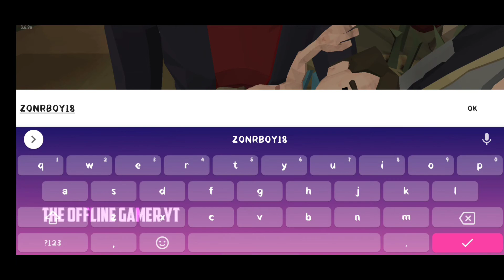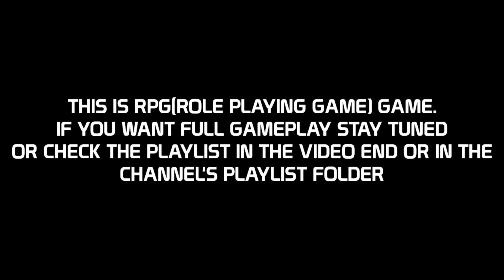The Walking Zombie 2: Zombie shooter #1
The walking zombie 2: Zombie shooter

The walking zombie 2: Zombie shooter Gameplay

Android/IOS/PC Gameplay

Offline GamesTV

About Game:
Zombie singleplayer offline shooter in polygon graphics with RPG elements.

3D ZOMBIE SHOOTER THAT KEEPS EXPANDING
We are still working hard on new content for the game. Not only more story arcs where you explore this dangerous zombie frontier and try to make world better place for living. We work on new mechanics so you can craft things for your survival like gas and ammo on crafting tables in the houses you purchase. Also, not only dead will be your target as your actions can trigger hatred in some of the survivors - bandits, corrupted politicians, cultists, gangs etc. Zombie age continues but with new tools in your arsenal, you will be able to endure it!

OUTRO MUSIC 🎶🎶